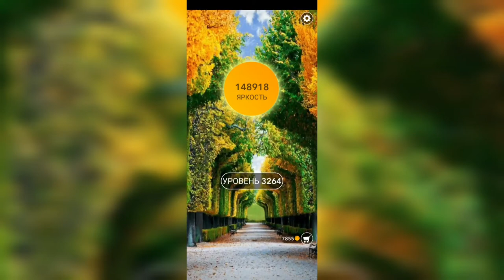Word / Слово Крест: Поиск русского кроссворда / Уровень 3264